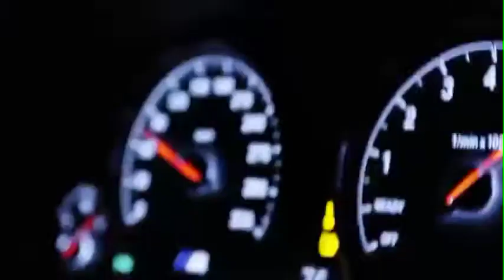[FREE FOR PROFIT] Tsukimi mejor lazer Type Beat Dj Snake Instrumental#djsnake